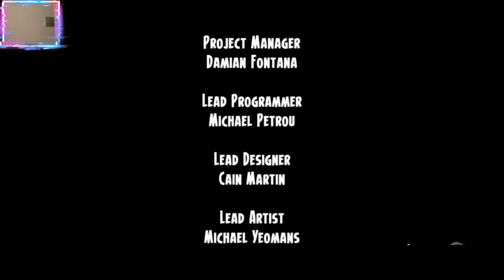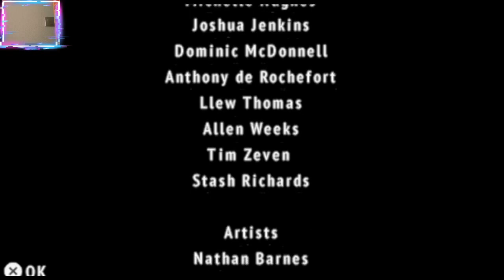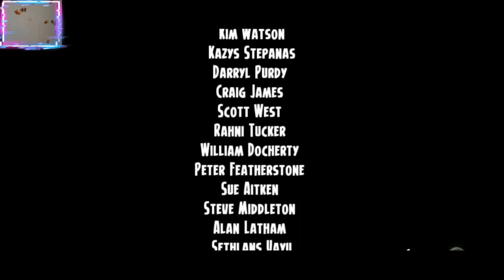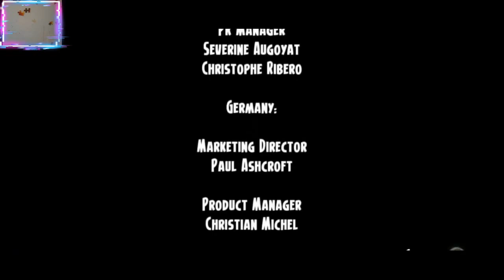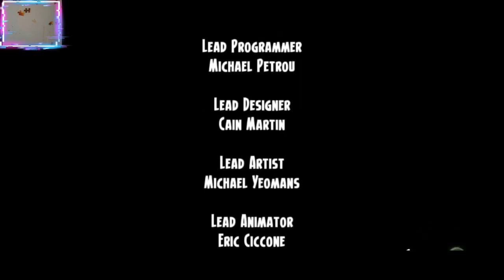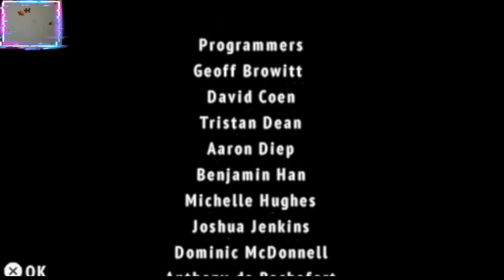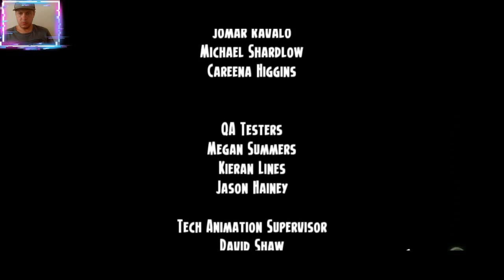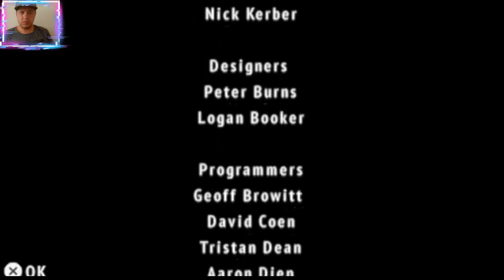Мегамозг на Русском Полностью Все Катсцены